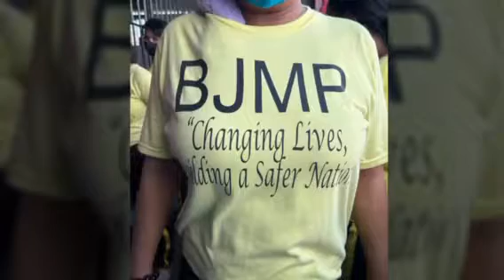EMLYN OLFINDO SANTOS IWCPI D378 TRASHION SHOW INTERVIEW WARDEN MALABON CITY JAIL BJMP